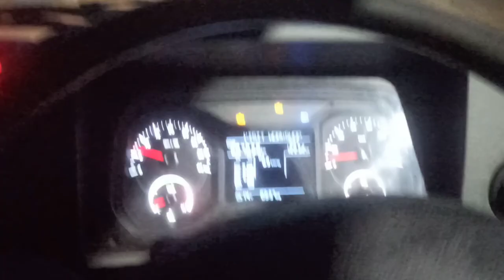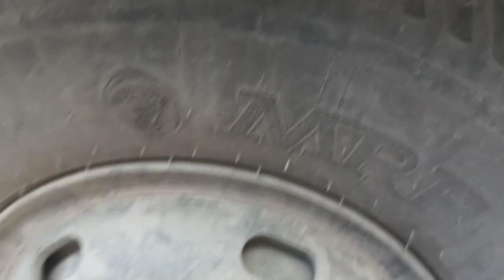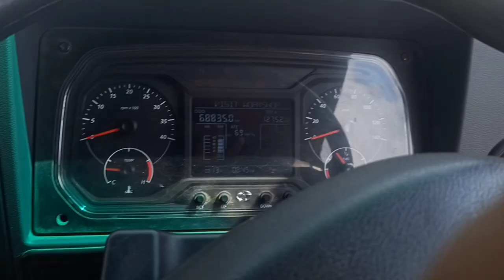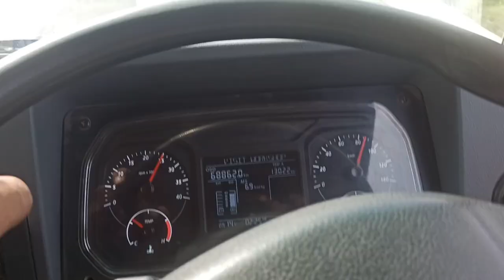Delhi me gay ko kat kar bach rhe h 😭 gay ka khoon etna Sara 😱 Dwarka set.19 Vishal 😊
yr 😭 ye kay ho rha h 😭 delhi ke ander yr gay mar di 😭🐂